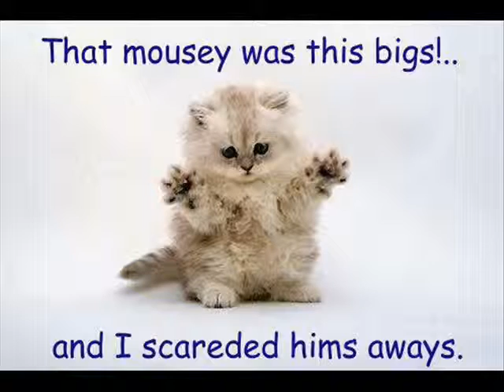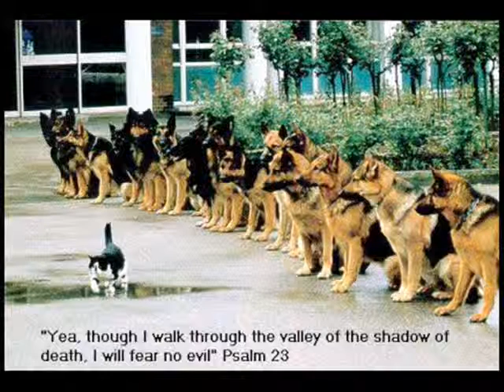FUNNY ANIMALS / ANIMALES DIVERTIDOS